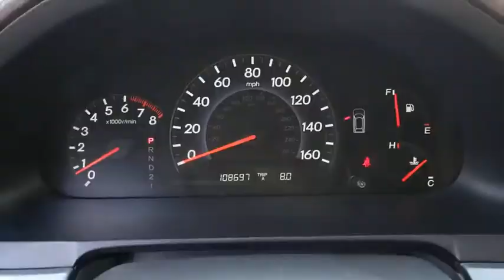2010 HONDA ODYSSEY Henderson, Las Vegas, Laughlin, St George, Flagstaff, NV H200935A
POLISHED METAL METALLIC [LISTING TYPE] 2010 HONDA ODYSSEY available in Henderson, Arizona at Findlay Honda Henderson. Servicing the Las Vegas, Laughlin, St George, Flagstaff, NV area.
2010 HONDA ODYSSEY 5DR EX-L - Stock#: H200935A - VIN#: 5FNRL3H63AB038446

EX-L trim. Excellent Condition, CARFAX 1-Owner. WAS $10,984, PRICED TO MOVE $500 below Kelley Blue Book! Sunroof, 3rd Row Seat, Heated Leather Seats, Power Liftgate, SPLASH GUARDS, Alloy Wheels, Captains Chairs. AND MORE!br /br /KEY FEATURES INCLUDEbr /Leather Seats, Third Row Seat, Sunroof, Quad Bucket Seats, Power Liftgate. Rear Spoiler, MP3 Player, Power Third Passenger Door, Privacy Glass, Keyless Entry. br /br /OPTION PACKAGESbr /SPLASH GUARDS. Honda EX-L with Polished Metal Metallic exterior and Gray interior features a V6 Cylinder Engine with 244 HP at 5700 RPM*. Serviced here, Non-Smoker vehicle, Originally bought here br /br /EXPERTS REPORTbr /The Honda Odyssey might be the best minivan on the market. -newCarTestDrive.com. 5 Star Driver Front Crash Rating. 5 Star Driver Side Crash Rating. br /br /EXCELLENT VALUEbr /Reduced from $10,984. This Odyssey is priced $500 below Kelley Blue Book. br /br /Pricing analysis performed on 10/19/2020. Horsepower calculations based on trim engine configuration. Please confirm the accuracy of the included equipment by calling us prior to purchase. br /
4-wheel anti-lock braking system (ABS) w/electronic brake distribution (EBD),Brake assist,Vehicle Stability Assist (VSA) w/traction control,Advanced Compatibility Engineering (ACE) body structure,Side-impact door beams,Daytime running lights,Dual-stage, dual-threshold front airbags,Dual front side-impact airbags w/passenger-side occupant position detection system,Front/2nd/3rd row side curtain airbags w/rollover sensor,3-point seat belts in all seating positions -inc: front automatic tensioning system, front & 2nd row outboard adjustable seatbelt anchors,Child-proof rear door locks,2nd row outboard/3rd row middle lower anchors & tethers for children (LATCH),3rd row outboard child seat tether anchors,Tire pressure monitoring system,2nd row PlusOne seat -inc: storage bin, head restraint,Retractable center tray table w/bag hooks,Ambient console lighting,Tilt & telescopic steering column,Leather-wrapped steering wheel,Steering wheel-mounted audio controls,Instrumentation -inc: tachometer, outside temp display,Instrument panel-mounted shifter,Warning lights -inc: low-fuel, low-oil pressure, door/tailgate open, passenger-side airbag-off,Maintenance Minder system,HomeLink universal garage door opener,Cruise control,Remote fuel filler door release,Security alarm system,Immobilizer theft-deterrent system,Tri-zone automatic climate control,Rear seat heater ducts,Rear window defroster,Front & rear 12V pwr outlets,Upper & lower glove compartments,(15) cup holders,Coin holder,Auto-dimming rearview mirror -inc: rearview camera display,Dual illuminated visor vanity mirrors,2nd row integrated sunshades,Conversation mirror w/sunglasses holder,Front/2nd/3rd row passenger assist grips -inc: 2nd row garment hooks,Front/2nd/3rd row map lights,Cargo area light,Leather-wrapped shift knob,Front & 2nd row seatback pockets,2nd row in-floor storage,(6) cargo area bag hooks,(8) cargo area tie-down anchors,Rear storage well120-watt AM/FM/6-disc in-dash CD changer audio system -inc: MP3/WMA play